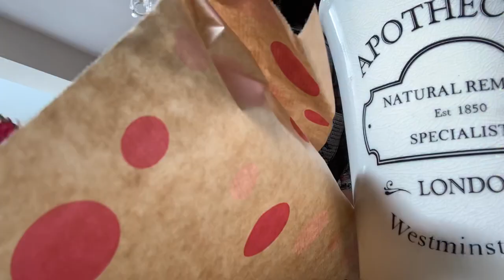British housewives daily vlog boutique & charity shopping with my new kurt Geiger handbag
Happy Friday everyone hope you've had a lovely day